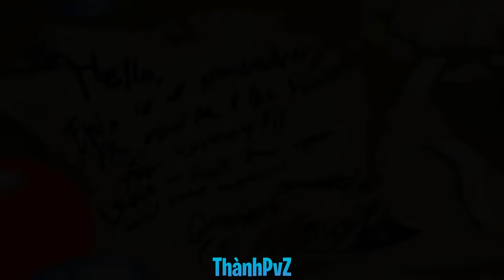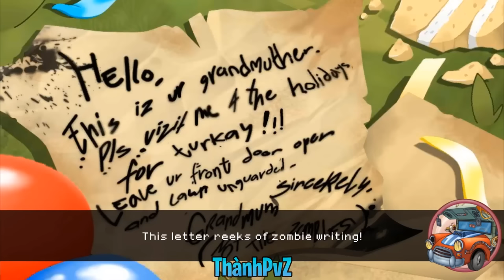PvZ 2 "Reflourished" #1-13: All World Completed (without lawn mower)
◆ Credits:
PvZABFan - Project Director, Co-Lead Designer, Level Design, Concepts, Writing
PeaMix - Co-Director, Lead Designer, Composer, Writing, Concepts, Level Design
Giratina Killer - Lead Coder, Level Design, Concepts, Animation
aaron5015 - Animation Director, Code, Level Design
BagelBrainNathan - Level Design, Additional Writing
Herple Nerp - Level Design
Whatevzz - Art Director, Additional Writing
ThisIsEmistrius - Art
StickyGrape - Art
lanzacrepers - Audio Engineer
starflakes - Quality Assurance
Petrifying - Media Editor
bonk150 - (Former) Art Director, Additional Writing
Gatorrator - (Former) Art
Spark - (Former) Art
Flip the Fan - (Former) Animation

SPECIAL THANKS:
Starfruity - Holiday Mashup world map art
smallpc - For creating SPC-UTIL/Taiji tools, which made making this mod much easier
The Original PopCap Team - For creating the game in the first place.

◇ 0:00 Ancient Egypt 2.0
◇ 55:03 Pirate Seas 2.0
◇ 1:42:38 Wild West 2.0
◇ 2:38:10 Far Future 2.0
◇ 3:41:44 Dark Ages 2.0
◇ 4:42:55 Big Wave Beach 2.0
◇ 5:36:03 Frostbite Caves 2.0
◇ 6:38:25 Lost City 2.0
◇ 7:31:23 Neon Mixtape Tour 2.0
◇ 8:28:18 Jurassic Marsh 2.0
◇ 9:54:25 Modern Day 2.0
◇ 11:32:09 Holiday Mashup
◇ 15:08:05 Steam Ages